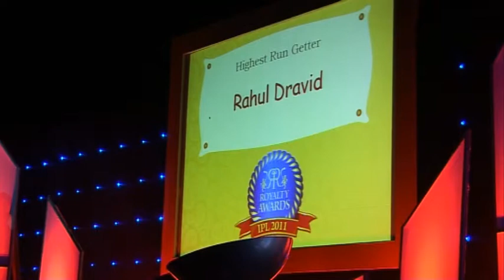RRTV Exclusive - Royalty Awards - Highest Run Scorer.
Royalty Awards: Highest run getter in IPL 2011. Watch the video and found out which Royal bags the award.